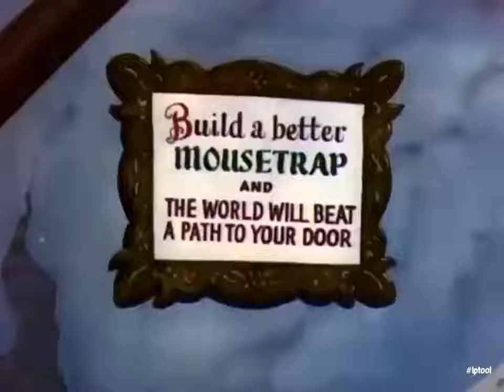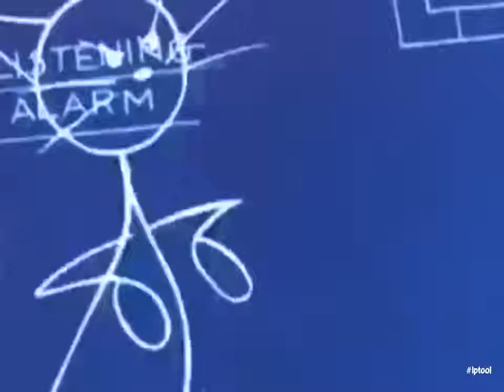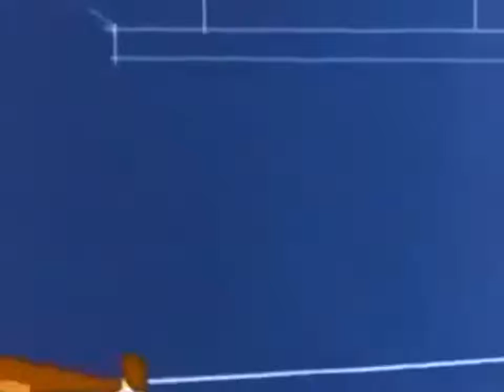Tom and Jerry - Designs of Jerry- Tom Mathematics - 2020 Cartoon Video Tom & Jerry Funny Kids Videos